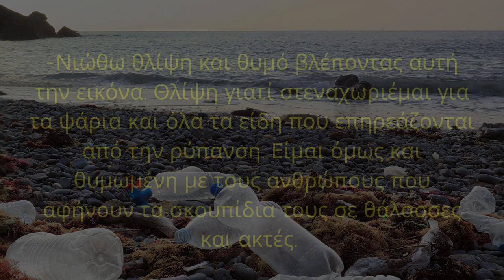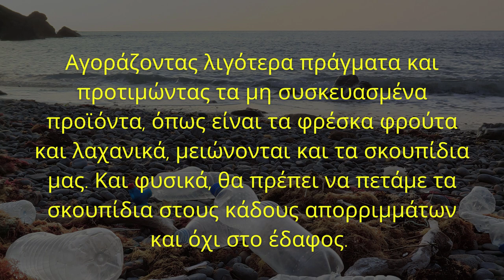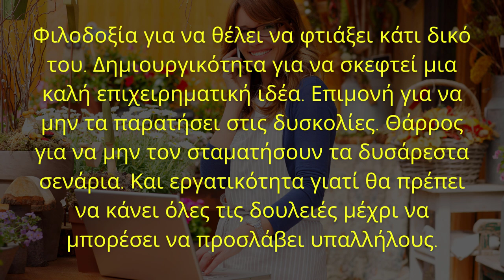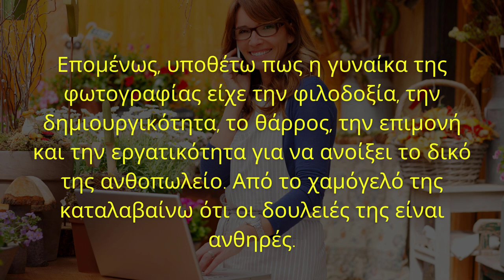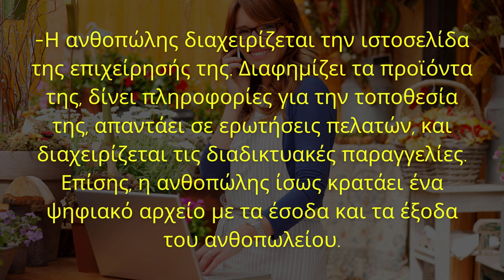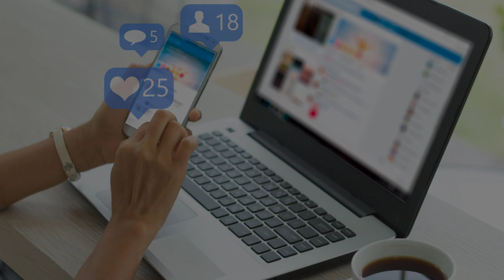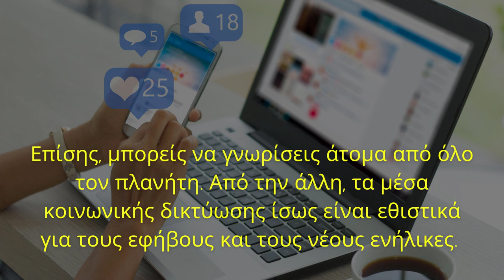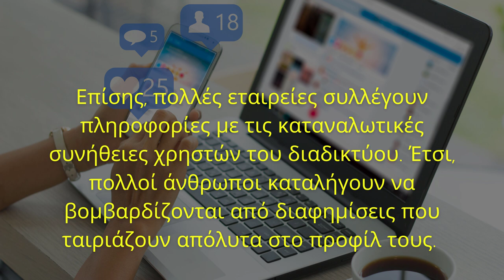Greek Speaking Task C1/C2 (Γ1/Γ2): Describe a Photo or Image in Greek (Advanced Level)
Greek Speaking Task C1/C2 (Γ1/Γ2): Describe a Photo or Image in Greek (Advanced Level) | Learn Greek Online | Greek speaking tasks are usually the last challenge of every Greek language certification examination. During your speaking exam, you might be asked to describe an image in Greek and then answer a few questions. As an advanced speaker, the provided topics might be broader than the ones for beginners and intermediate speakers. Advanced speakers are required to give in-depth answers to general questions. That means that your answers should be analytical as well as descriptive. Here are a few Greek speaking task examples to listen to before your exam. Read the script

OFFERS
The course includes:
-11 downloadable pdfs and resources